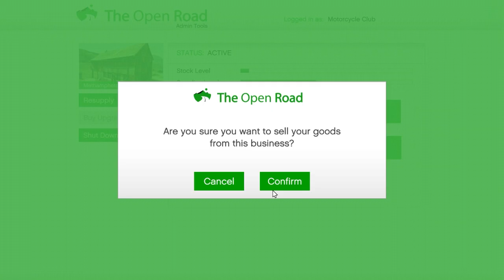How to get *FREE* Airpods Earphones In GTA 5 Online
How to get Airpods In GTA 5 Online
Finally in newCriminal Enterprises DLC launched today you can get Free Airpods White Beat Off Earphones and it's very easy.